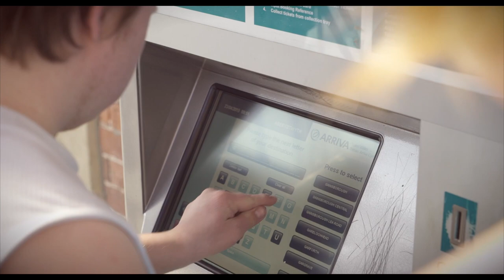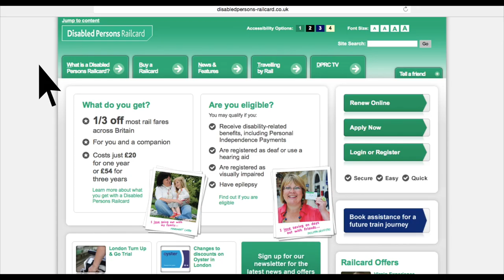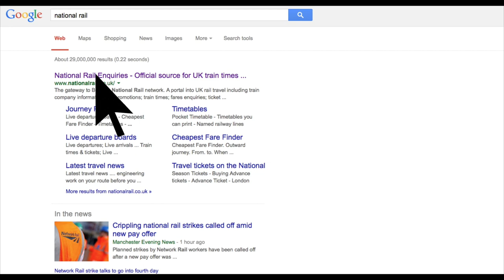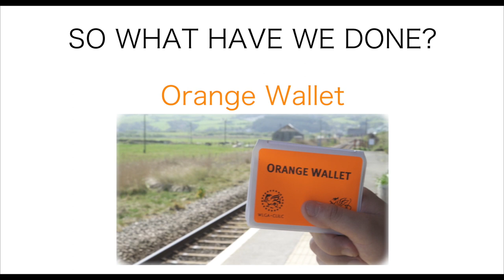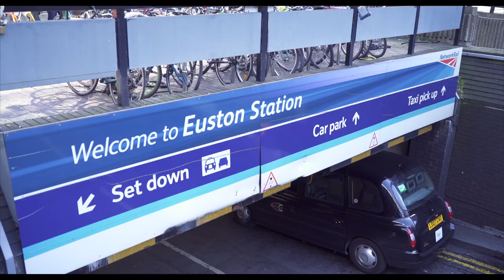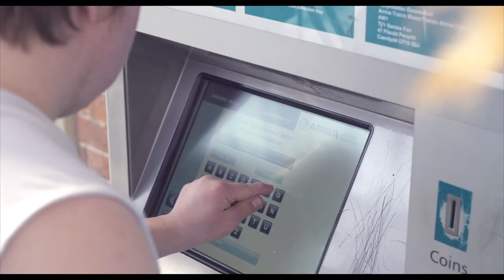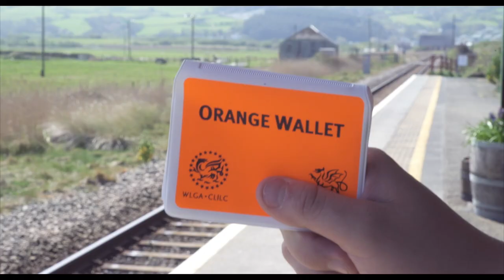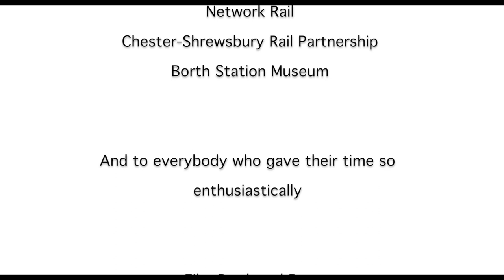A Helping Hand final edition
Award winning film produced by the Cambrian Railways Partnership with Arriva Trains Wales to give those who might need some extra assistance and advice on how to plan, organise and undertake a rail trip in the UK, and all the forms of assistance available. Huge thanks and acknowledgements to students and staff at Derwen College, Gobowen, and Coleg Ceredigion for their help and support and advice in making the film.